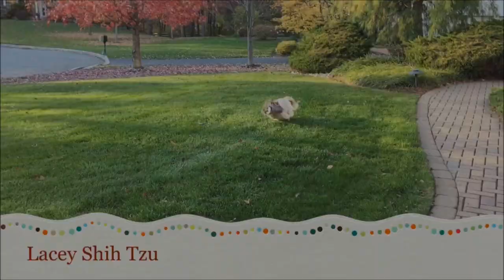Outside 🌻 with Lacey and checking the Koi Goldfish pond 🐟💦 | Shih Tzu dog 🐾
Taking a look at the pond with Lacey.  It was a really hot and humid day, so we didn't stay outside too long.  Koi Boy and all of the fish and plants are doing great!

Add me on Snapchat! Username: laceyshihtzu